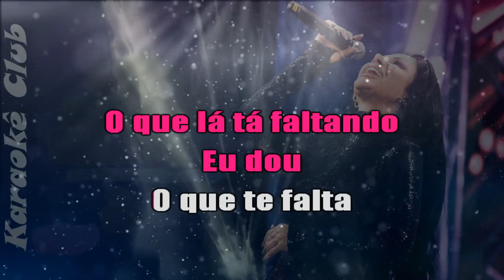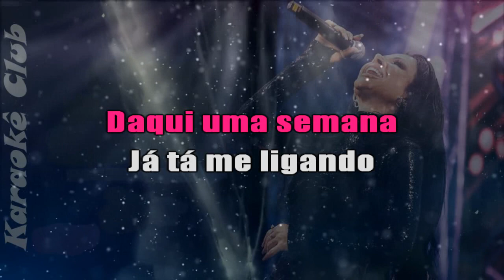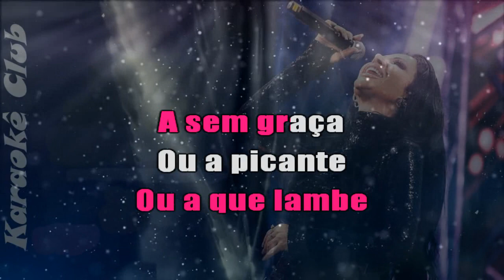VALÉRIA BARROS - A TRANSANTE ( KARAOKÊ )